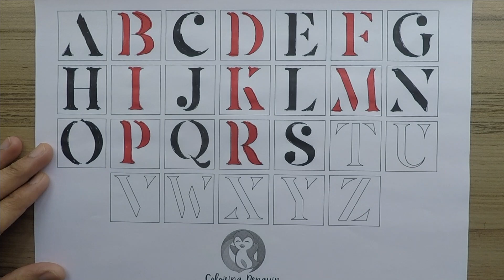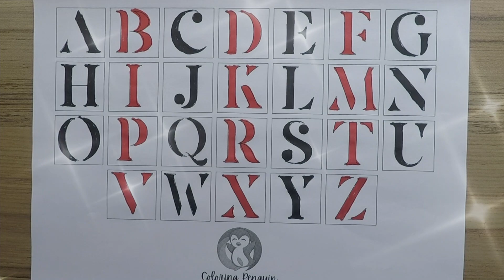A for Apple | abcd | Alphabets Lore | Kids for learning | Read and Write | a apple Nursery